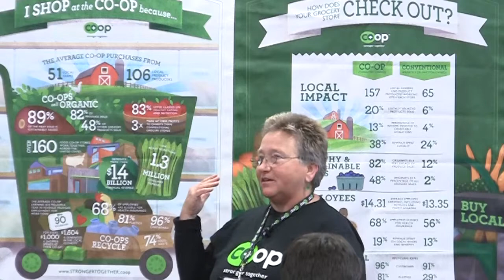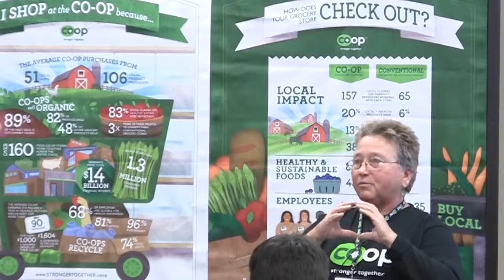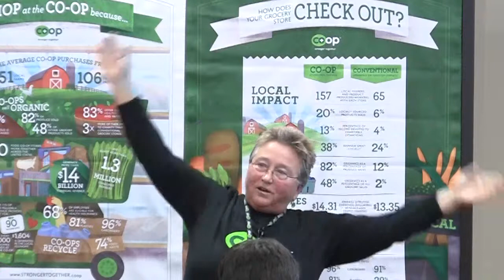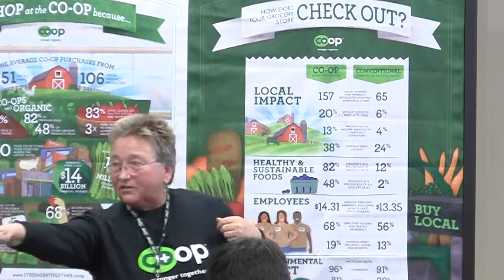Cooperative Cafe - Carol Collins - KZOO 2013